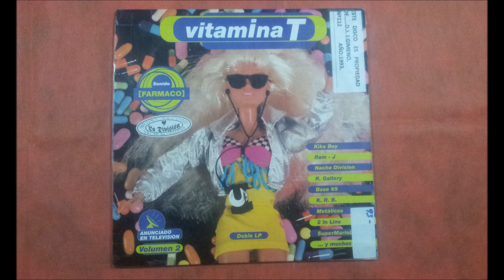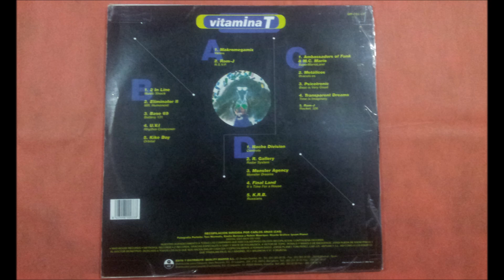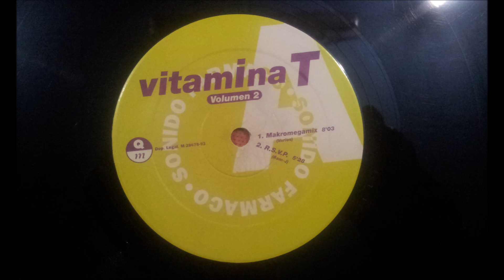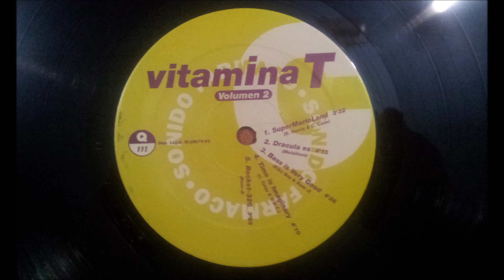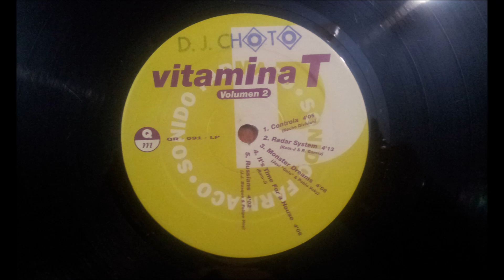ELIMINATOR II.(MR.HUMANOID.)(12'' LP.)(1993.) VITAMINA T VOL II.